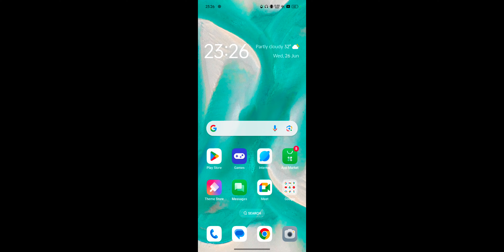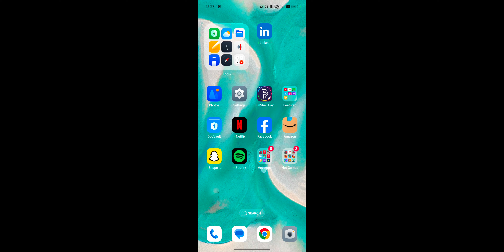Share Market App FinNifty Me Trading Kaise Kare 2024 ! FinNifty Live Trading For Beginners